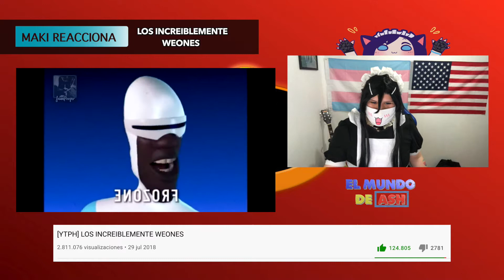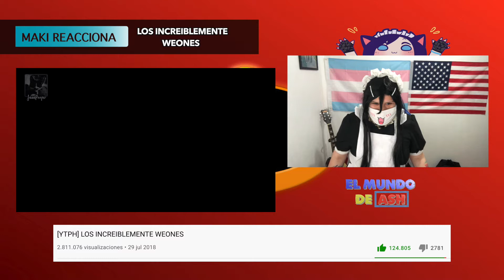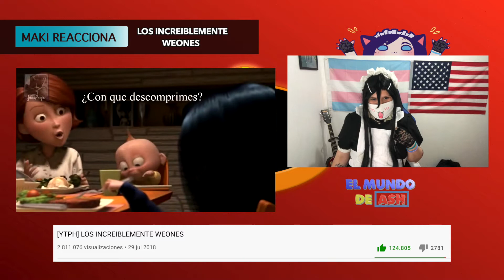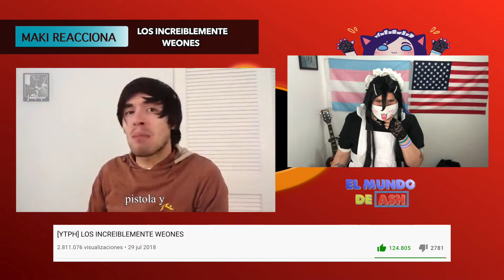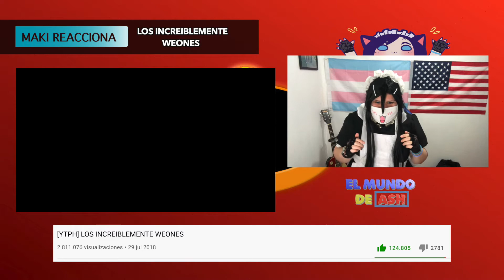Maki-Chan Reacciona [Los Increiblemente Weones] (Video Reaccion)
*Discord Oficial de Maki-Chan 🦊🎉